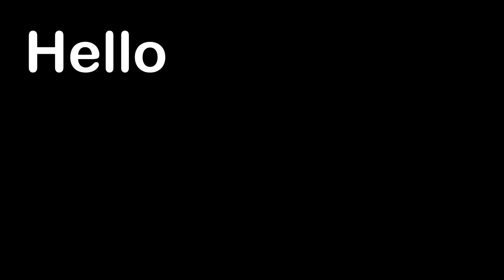Net Falls Over In Citizens Bank Park | Daily Dose Of Baseball